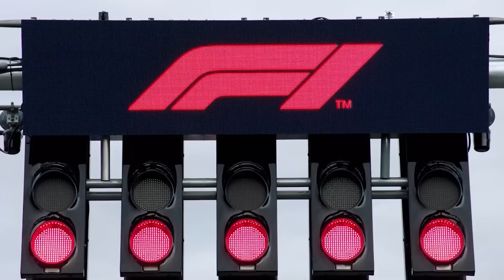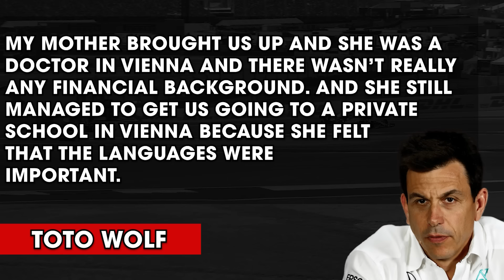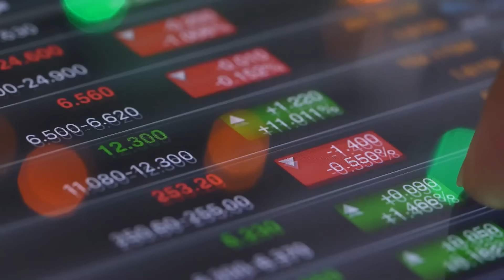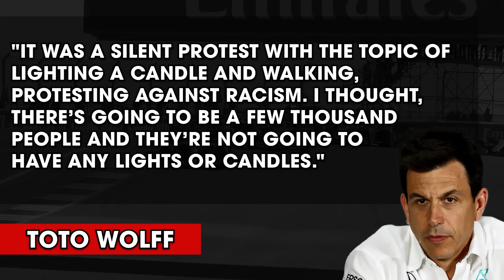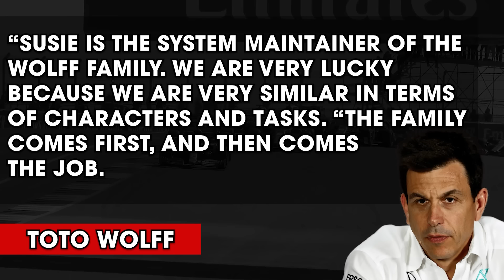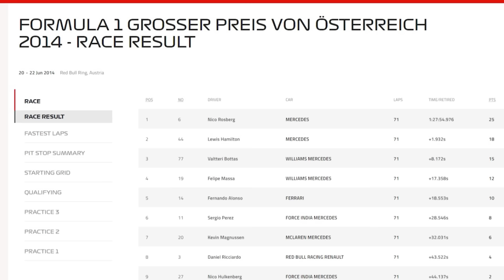How Did Toto Wolff Go From Poverty to $540,000,000?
Toto Wolff is many things, but self made is one of his biggest achievements. From a difficult start in life and a less than rich upbringing to head of the last decades most sucessful F1 Team, Mercedes Benz Petronas it's hard to doubt his abilities and not only as a Formula One team leader but also a businessman.

I try to make make videos unbiased to any drivers, but I do like to support whoever is giving us the most entertaining races

0:00 Who is Toto Wolff?
0:45 Difficult Childhood
1:46 Beginning of Racing Career
2:34 Other Business Ventures
3:56 Racing for Red Bull Racing
5:33 Susie Wolff
6:44 The Start of Mercedes Benz F1
8:37 Toto Wolff Record F1 Career